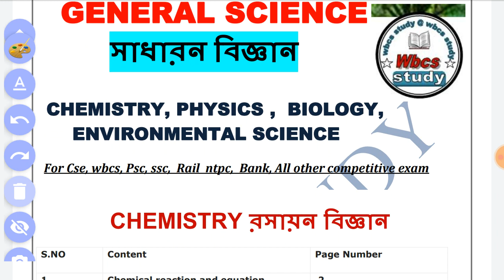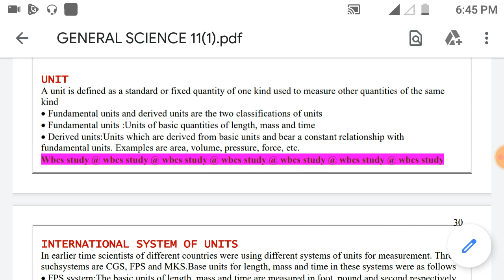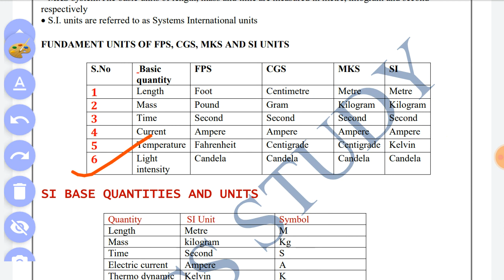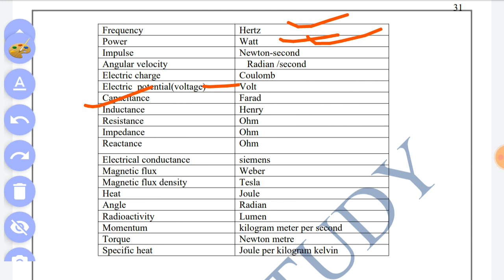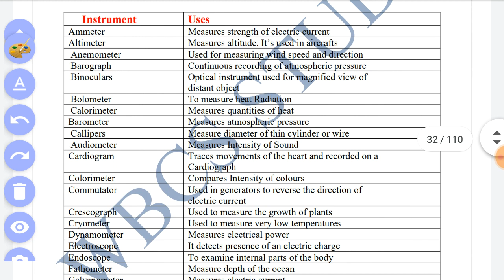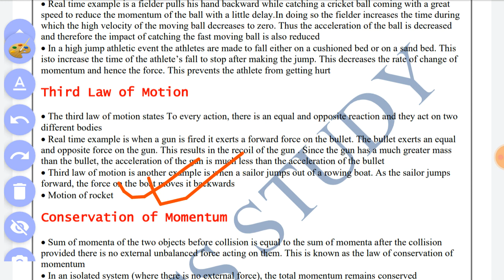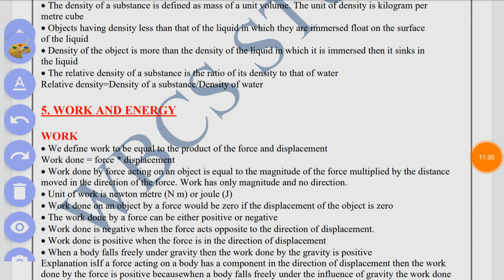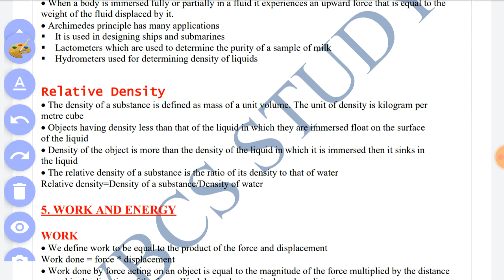General Science Physics, ভৌতবিজ্ঞান পার্ট -1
General Science ( physics + Chemistry + Biology) 3 in one , ভৌতবিজ্ঞান পার্ট - 1  for wbcs, psc clerk, ocds, misc, ssc, rail ntpc, bank ,

Wbcs prelims special  general science, general science for wbcs pdf, mcq general science, generalscience, mock test on general science,